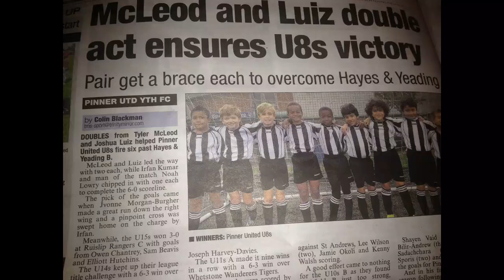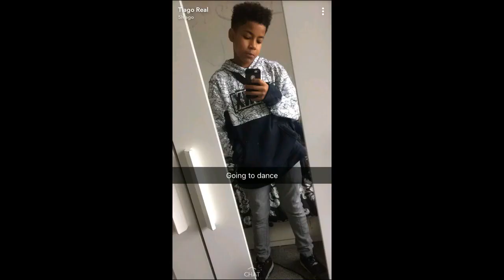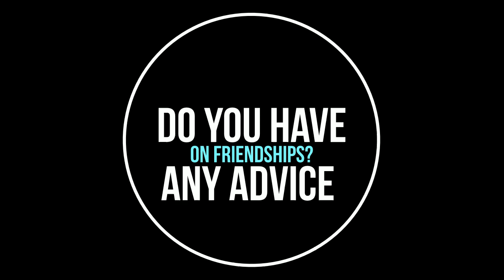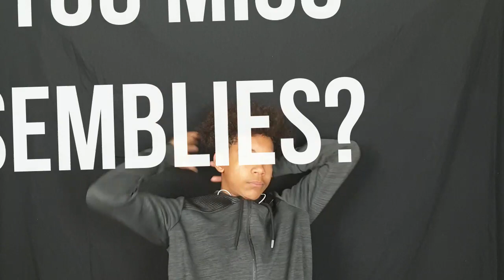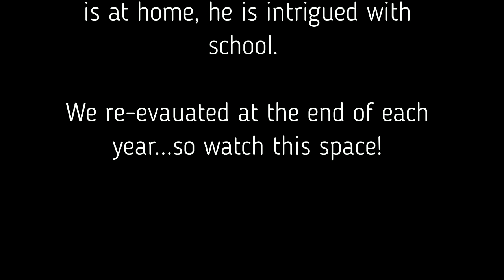Should I go back to school? Q&A | Homeschooler Returns to School | Going back to school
In this video Tiago talks about his experience of going to school and being home educated. He also answers questions surrounding friendships and socialisation. You may be surprised by some of his answers.

You can skip to the questions here:
1:47 personal goal setting!
5:33 should other home educators try school?
5:55 Do you like school for the friends or the lessons?
6:14 Did you learn more at school that you do at home?
6:50: Do you write more at school or at home?
7:14 Three fun facts
7:21 Friendship quote
7:34 Friendship advice
8:22 What does socialisation mean to you?
9:00 Is it easier to socialise at school?
9:52 Are home educated children unsociable?
10:50 Home educated friends vs schooled friends
12:14 Experiences from school
12:40 Do you miss assemblies?
13:18 Sports days at school during homeschool?
14:03 Waking up for school or homeschool?
14:48 Lunches at home or school?
14:32 Playtimes at home or school?
15:41 School uniform or house clothes?
16:12 Teachers
15:55 Friends at home or school
16: 23 Science at home or school
16:44 Writing at home or school
17:05 Maths at home or school
17:26 History at home or school
18: 00 Music at home or school
18:22 What are you doing now?
18:46 Finally would you like to go back to school?